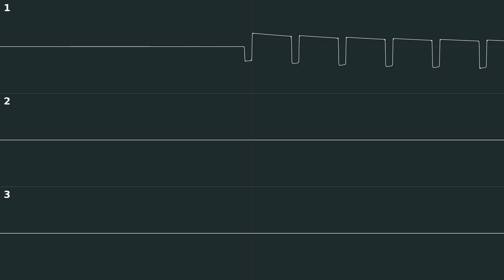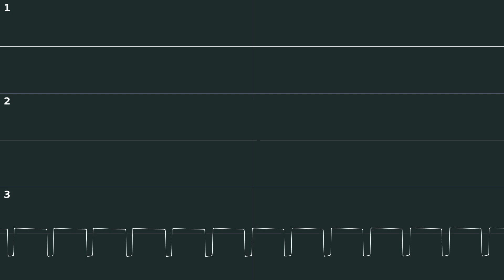mikethe223 - there are 5 levels of void [Namco WSG]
literally made this last night after i realized i can